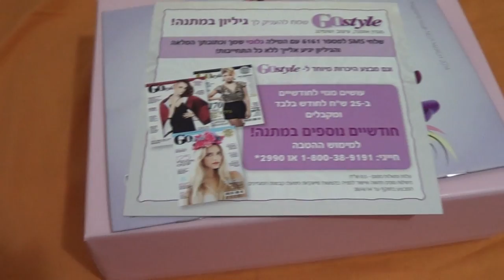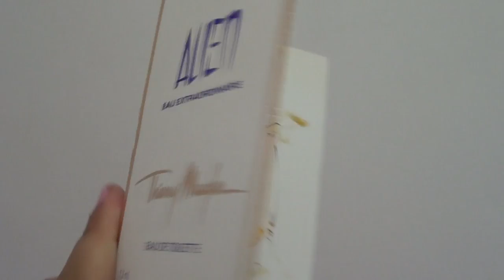מה אחותי ענבל חושבת על קופסת גלוסיבוקס של מרץ 2014?!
את הקופסא מקבלים פעם באמצע/בסוף חודש ואפשר להזמין אותה דרך האתר:
או באיסוף עצמי או במשלוח בתוספת עלות.

*הקופסא ניתנה לי לסקירה וכל מה שנאמר בסרטון הן דעותיי האישיות והכנות בלבד!